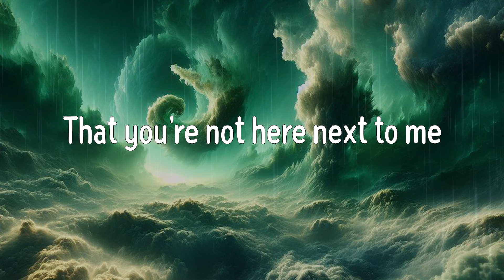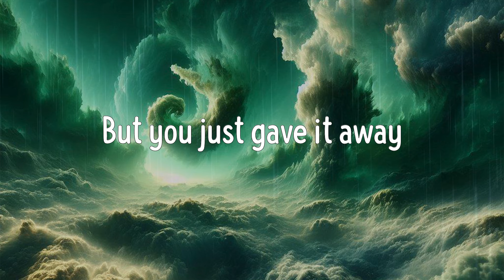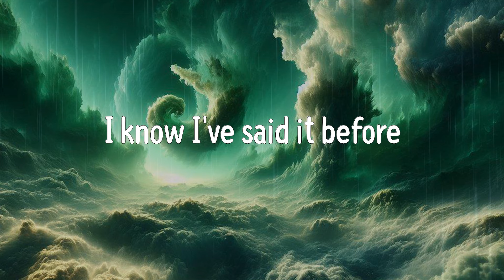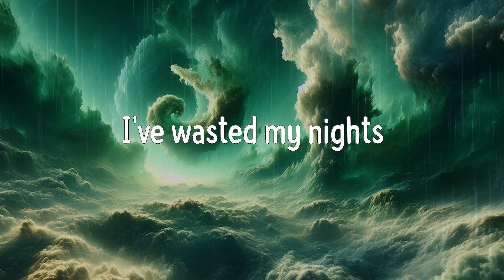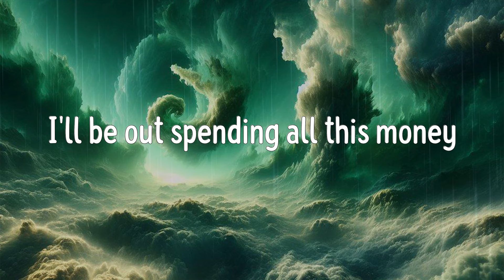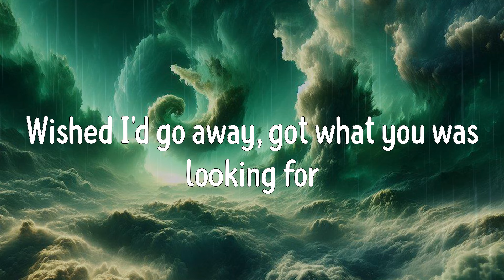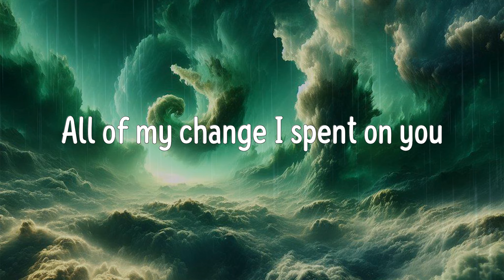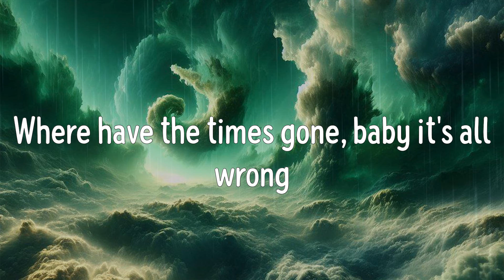Payphone (Lyrics) - Maroon 5, Camila Cabello, ...